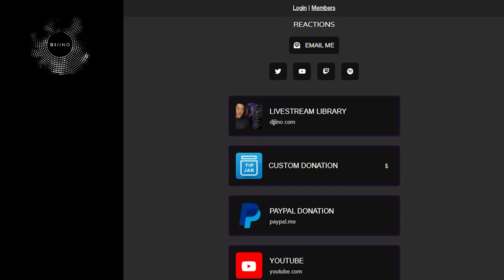DJ REACTION to KPOP - DPR IAN SO BEAUTIFUL